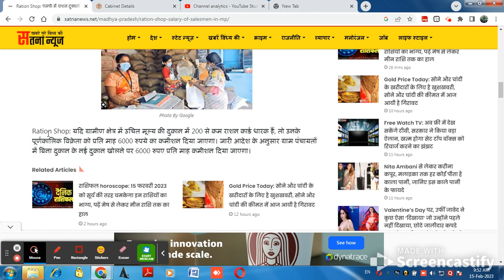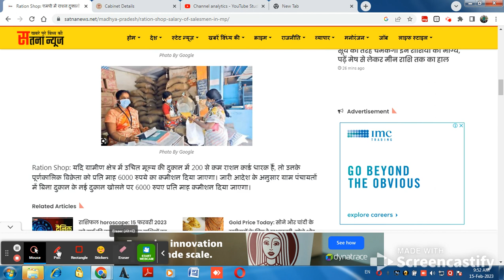Big Breaking News For PDS Dealer, PDS डीलर को मानदेय fix हो गया, अब इतना मिलेगा मानदेय प्रत्येक माह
salary of pds dealers in tamilnadu
salary of pds dealers in MP
pds
pds dealer news
epos machine ration shop
efps
ration dealer
dealer
epds
king of ujjain durlabh kashyap
mobile number se phone pe account kaise banaye
new takrir
tere mandir ki shaan nirali
salary pds dealer
pds dealer facility
pds dealer vacancy
ration machine kaise chlaye
ration dealer vacancy
pos machine ration shop
ration machine kaise chalaye
bihar pds
pds shop
ration shop
epos machine
pds inspection
visiontek
pos machine kaise chalaye
pds dukan
pds
pds dealer
pds dealer news
Jharkhand demo ration transaction procedure through POS device with weighing scale || VISIONTEK
pos
aepos
aepds
wicket
popular wicket
hack
epds bihar
ration card
online ration card
epos
sfc
bsdc
fci
phh
aay
bpl
oil
sugar
online ration card
शायद ये वीडियो PDS डीलर के साथ साथ पूरे भारतवासियों को देखना चाहिए |PDS Dealer News| क्यों कब कहां